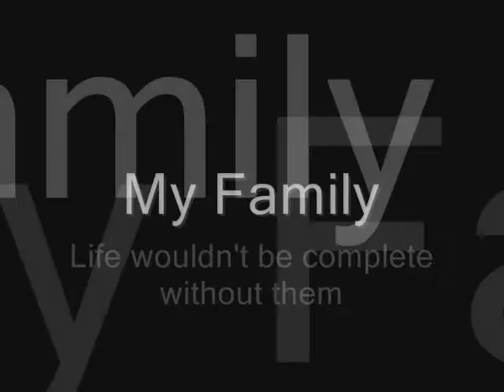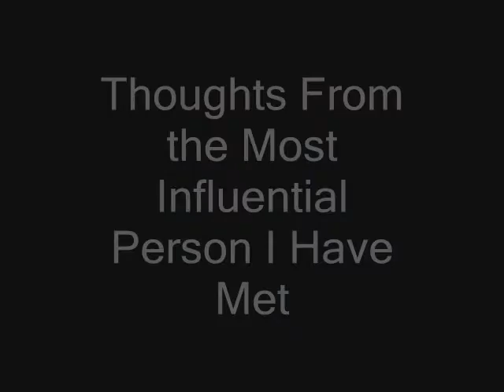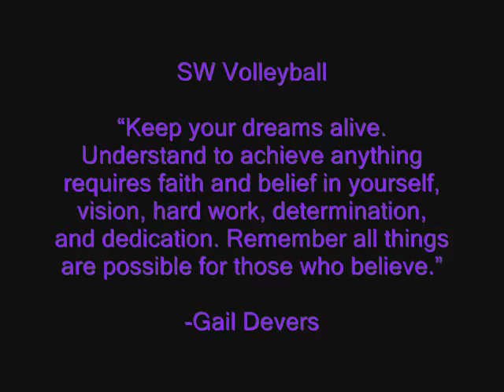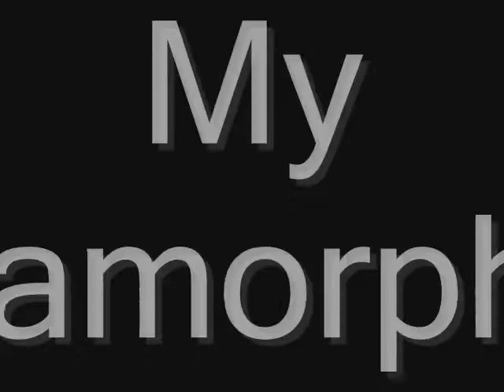Charles Perez: Life Examined